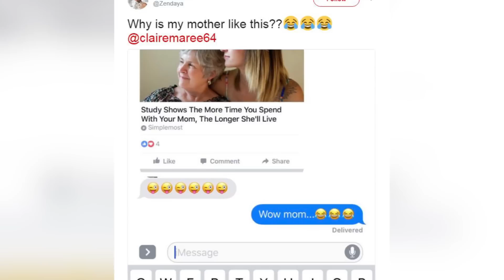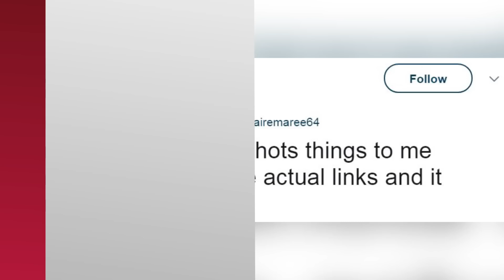Zendaya's Mom HILARIOUSLY Trolls Her With Classic 'Mom' Text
Zendaya took to Twitter yesterday to share a screenshot of a recent text conversation she had with her mom that is as funny as it is relatable. Her mom Claire apparently came across an article that she thought would peak Zendaya’s interest, and so she shared a screenshot of it with her daughter, the way moms do. The title of the article? “Study Shows the More Time You Spend With Your Mom, The Longer She’ll Live.” Of course, just to show that she’s not like a regular mom, she’s a cool mom, Claire she sent the hilarious text with a few silly-face, tongue-out Emojis.

Zendaya replied to her mom’s text the way pretty much all of us would with a simple "wow mom..." followed by a string of laughing emojis.

Zendaya posted the exchange to her Twitter along with the caption, “Why is my mother like this???” followed by a few more laughing emojis and tagging her mom’s handle in the post. Her post was naturally flooded with comments from fans who found the exchange equal parts endearing and familiar. One fan wrote QUOTE, “my mum also screenshots things to me instead of sending me actual links and it makes me laugh”, while another commented QUOTE, “This is something my mother would send to me omg”.

This officially proves that it doesn’t matter how cool, talented, or wildly successful you are--moms will be moms, and they will troll you into spending more time with them in any way they can. And it also proves that Zendaya has a very funny and cool mom, but that definitely doesn’t surprise us considering how funny and cool she turned out to be.

Okay guys now I wanna know what you think of Zendaya’s mom’s hilarious text--does your mom send you the same kind of funny stuff?